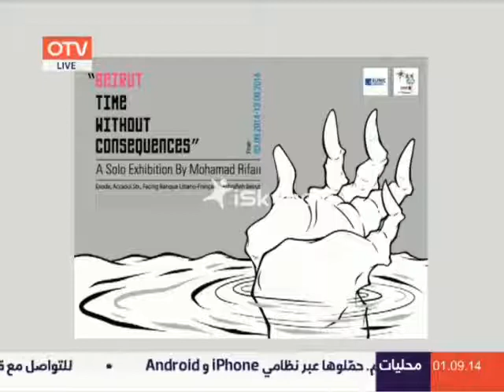Equipe Exode-"Beirut: Time Without Consequences" by Mohamad Rifaii-Interview OTV on 01.09.2014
Interview on OTV "Yom Jdid" program with Mohamad Rifaii  regarding  "Beirut: Time Without Consequences" Solo Exhibition @ Art Gallery Exode in Achrafieh Accaoui street facing Banque Libano-Francaise (from 3 till 13 September 2014).
Rifaii, along with three other Lebanese artists, won the prize fund founded by the European Union National Institutes for Culture (EUNIC).